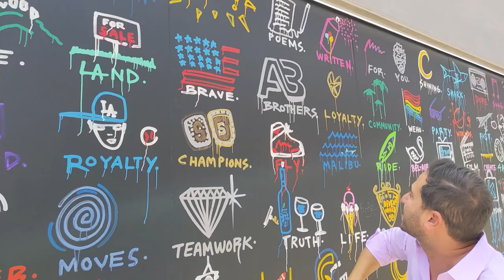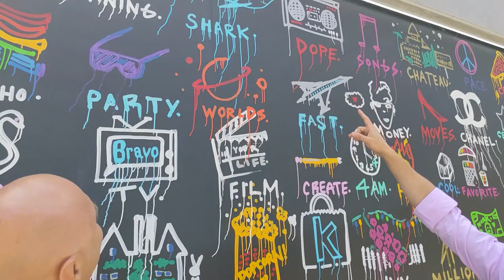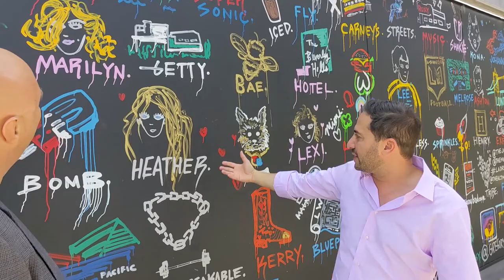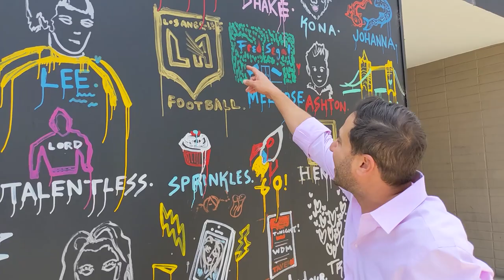Matt Altman from Million Dollar Listing - "The Iconic Wall"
come meet Matt Altman,.Josh Altman and Josh Flagg from Million Dollar Listing LA in Brisbane Australia.

In this video, Matt answers my questions I had about the wall,  and said, "well let's just film it."
So he gave me the tour of why, what and who on their iconic wall.
A tour through the Altman Brother's relationship with their town. through symbols, almost heiroglyphics !!
Fantastic, thanks Matt !!